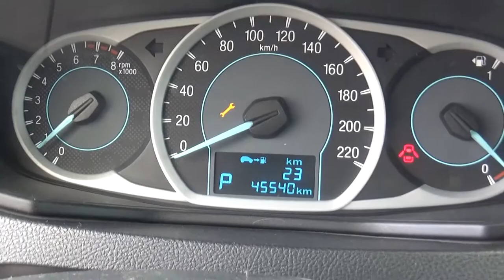Ford / Figo / 2016-GA124258